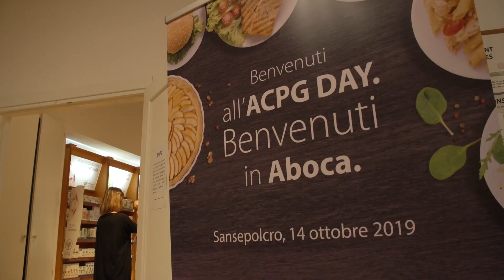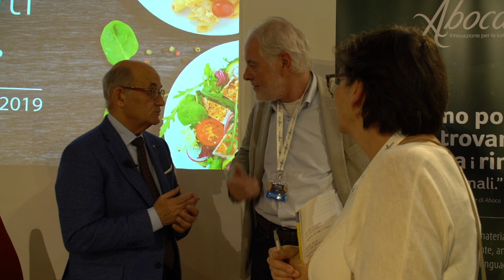ACPG DAY - Giornata sul tema della sana alimentazione - Metodo ACPG - Aboca - 2019 - Italia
Una giornata di condivisione sul tema della sana alimentazione assieme al dottor Pier Luigi Rossi e Aboca; un’occasione per approfondire i temi del metodo ACPG e conoscere l’esperienza di altre persone che stanno seguendo il percorso di alimentazione consapevole.